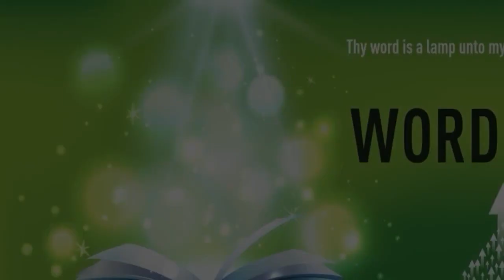"FEAR NOT" | English | 18-Jun-2021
Language : English
Verse : 2 Timothy 1:7